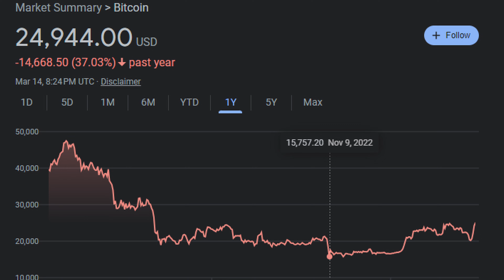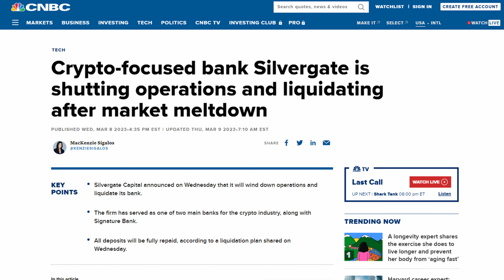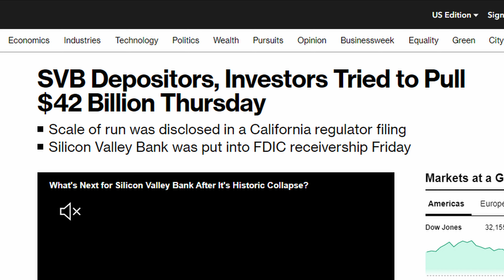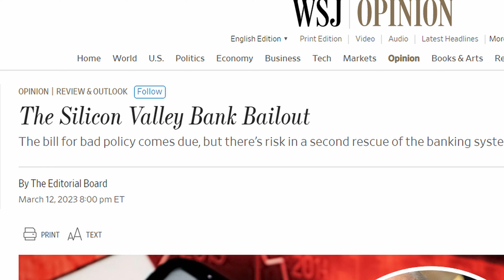Is Real Estate Safe After Two US Banks Fail?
In this video, I'll cover what the collapse of Silicon Valley Bank and Silvergate bank means to commercial real estate investing.

⏰ Time Stamps⏰
00:00 Introduction
00:25 First bank to fail
00:39 Reason 1 of collapse
01:00 Reason 2 of collapse
01:49 Second bank to fail
02:35 Effects on real estate investing
03:12 Effects on interest rates
03:38 Conclusion

⚡️PALLAS
Our Marketplace connects sophisticated investors like you with experienced sponsors for the chance to invest in their upcoming real estate deals.

⚡️ABOUT PALLAS
Pallas is a real-estate syndication software that accelerates capital raising and a real estate investing marketplace. It empowers deal sponsors to create LinkedIn-like biographies to eliminate the need for a standalone syndication website.
“Early next year, we will also allow passive investors to track their investments across all deals, effectively bringing the “brokerage for real estate investing” to life,” says Perry, the CEO and Founder of Pallas
The company also plans to venture into underwriting software and build its legal department to offer end-to-end white-glove service to its customers. The goal is to manage the money flow and become a financial institution for passive investors. Pallas will build a large operations team to vet real estate deals to achieve this. The company will introduce intelligent contracts for real estate and a lending arm in the long term.